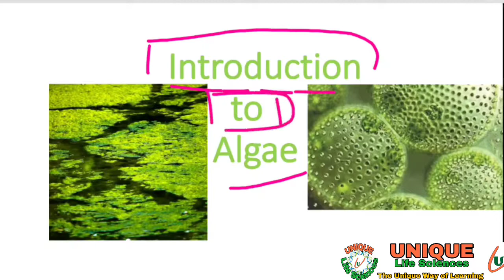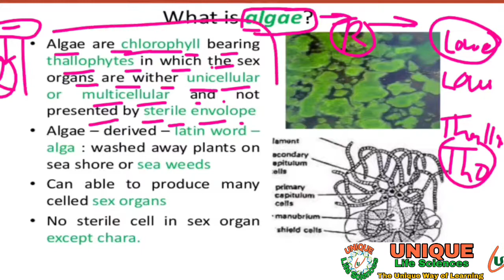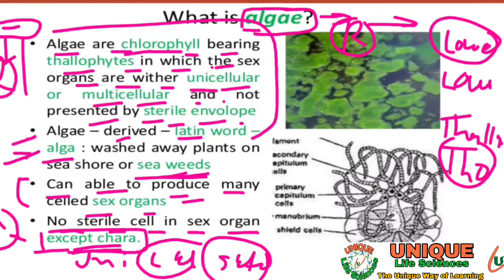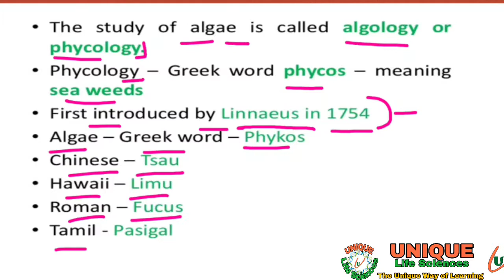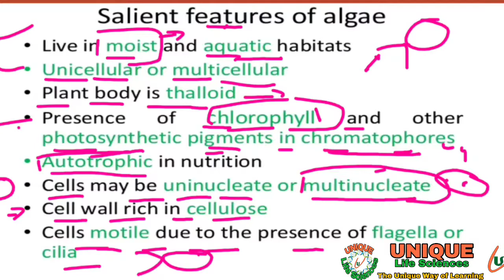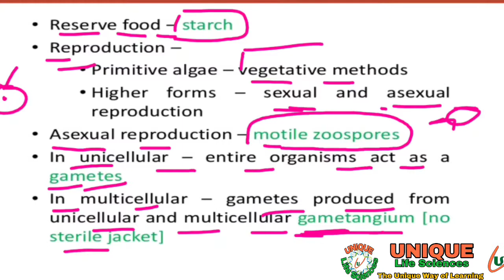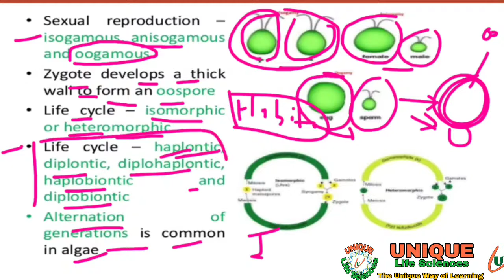Salient features of Algae | What is Algae | introduction of Alga | Unique Life Sciences NCERT NEET